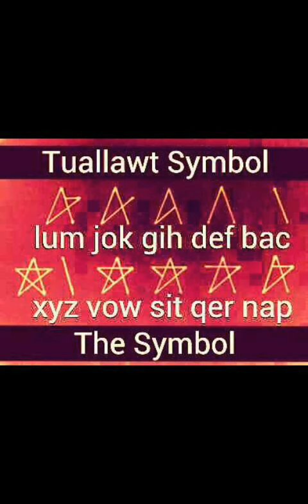Rih Lian Luai